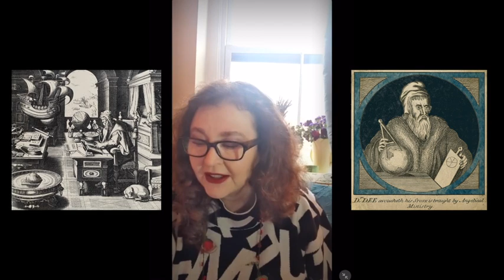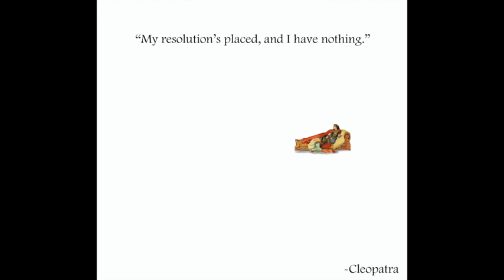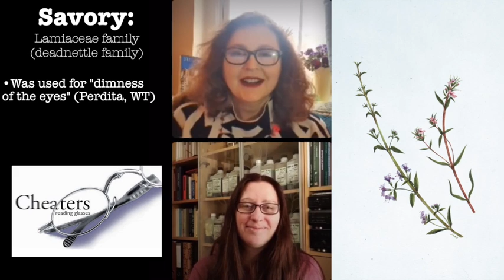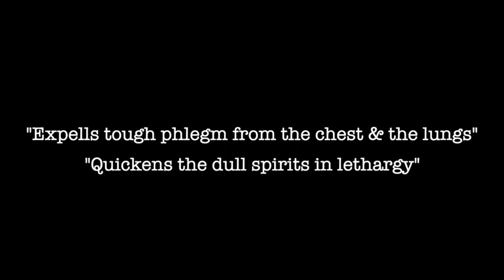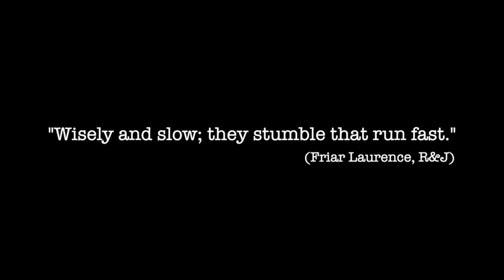Ep. 2.36 - "Savory"; Shakespeare Therapy: Herbal Healing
Of all the savory things we have talked about thus far, somehow - we haven't talked about Savory yet! This week, we take a look at this plant and what it can do for you. Even though it's mostly used in cooking in today's world, there are still some benefits underneath its leaves!

With co-host Hannah Sylvester, the District Herbalist